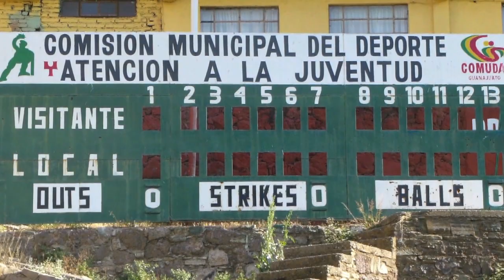Forward Travels Episode 19 - Pipila & Jose Aguilar y Maya Baseball Stadium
The Pipila sculpture, Don Quixote Iconographical Museum, Jose Aguilar y Maya Baseball Stadium in Guanajuato, Mexico